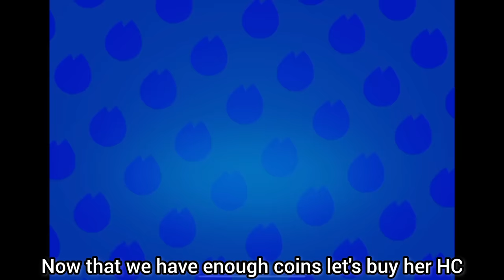RANK 35 COLLETE CURSED ACCOUNT